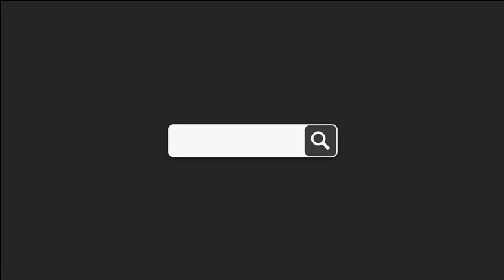알마센 "아티산3.5 하프문TPU&스크린" 설치법 / Almacen "Artisan Halfmoon TPU" Setup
알마센 "아티산3.5 하프문TPU&스크린"의 설치 동영상입니다.

아티산 3.5 하프문 TPU&스크린은
아티산 본체 또는 아티산 베스티뷸에 연결하여
각 공간과 개방성있는 분리가 가능합니다.

[ 아티산3.5 하프문TPU&스크린 제원 정보 ]
Model No. : AAD240801
Size : 207×380 cm
Weight : 약 2.12kg
Product information -
    TPU & Poly 75D 210T Rip, Silicon Coating, PU 3,000mm
    Screen : Poly 75D 210T Rip, Silicon Coating
구성품 -
    하프문 TPU, 스크린

※ 자세한 제품정보는 당사 홈페이지를 참고하세요